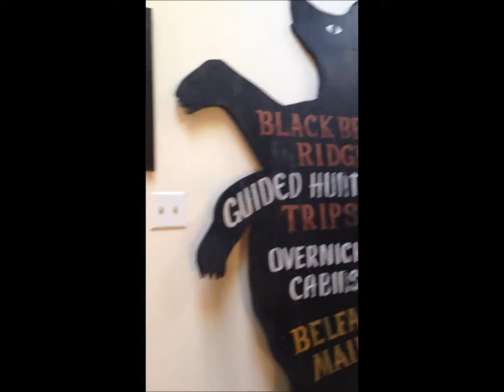Tahoe Home for Sale - 1150 Whitehall Avenue, Kings Beach CA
Private huge deck looks over Forest Service Land. Beautiful Rock fireplace with rocks from the Truckee River. 2 Master bedrooms upstairs. Brand new roof and flooring with tons of storage space. E Walk off your deck right to the trail of the North Tahoe Regional park with access to walking, biking and cross country trails . After you get back you can take an Outdoor shower. Enjoy the spa, then s'mores at night! Doesn't get any better than this!